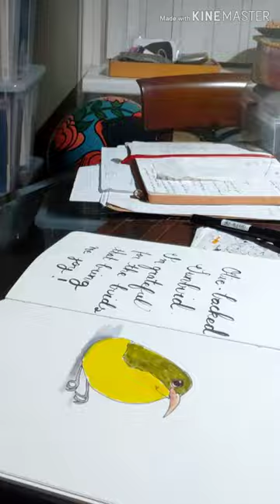Suzie the sunbird drawing in my moleskine sketchbook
Day 11/30 covid 19 lockdown. Im starting a gratitude journal to stay positive in order to get through this.

Sketch of the day no 1322 in my moleskine sketchbook : baby yellow backed sunbird who just landed in her butt after falling out of her nest. Learning to fly has it's dangers but once you master the skill, you can soar high into the sky, fly baby bird fly ⭐

Ive named her suzie 💛

Stay home and stay creative 🌹